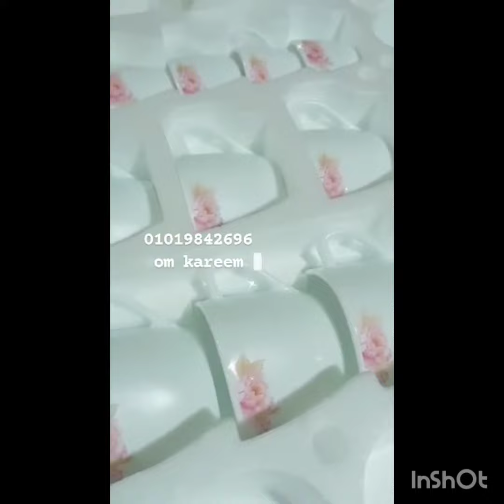اركوبال 60ق اخر فرصه بالسعر 2300ج وبس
للطلبات : رسالة علي الخاص 📥
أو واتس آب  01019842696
نصلك  🚛
لغاية باب البيت 🏠
💰و السداد بعد الاستلام و المعاينة